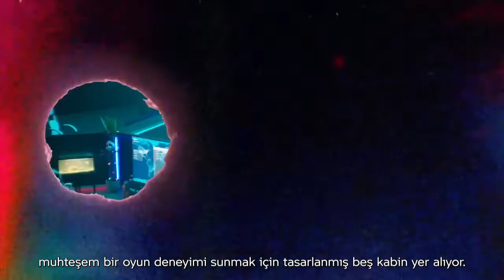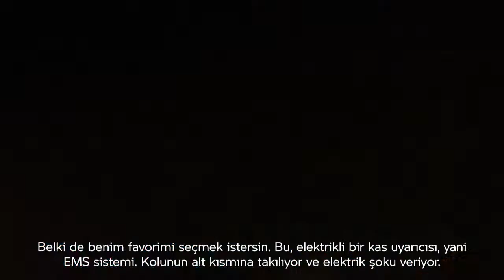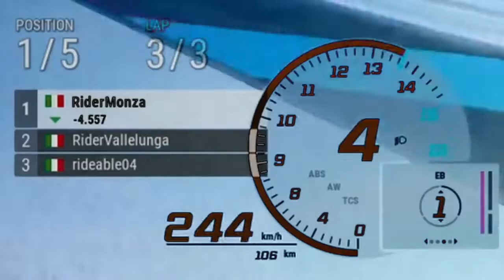Meydan Okumaktan Vazgeçmeyenler, Bölüm #3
TheChallenge yeniden başlıyor ve yeni bölüm bizi sanal yarış pistine götürüyor!
Diğer bölümlerden farklı olarak karşınıza çıkan bu bölümde, profesyonel sanal oyuncularının M 1000 RR ile yarışa katılan profesyonel yarışçılara karşı zorlu mücadelesini izleyebilirsiniz.